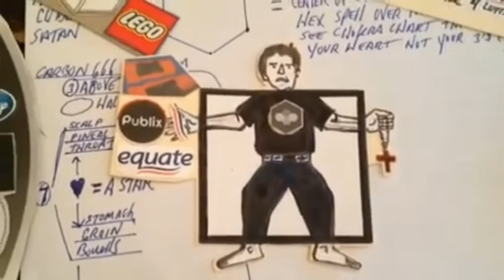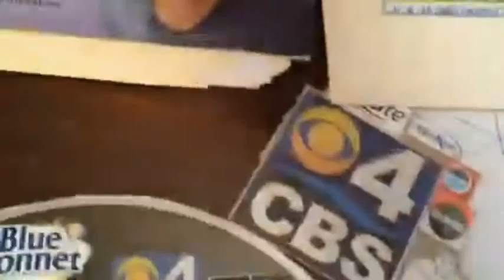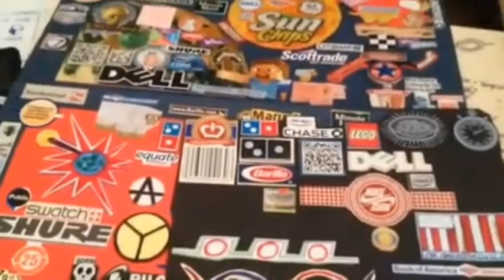The Saturn Computer Holographic Matrix by Quasiluminous (Part 2)